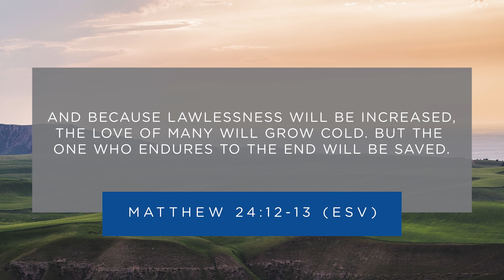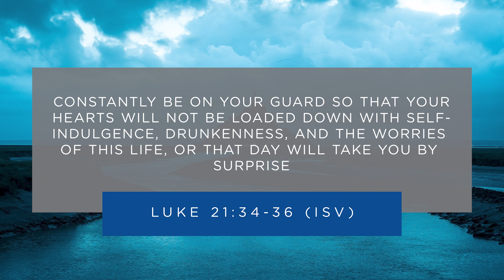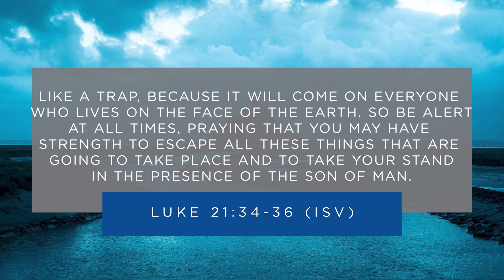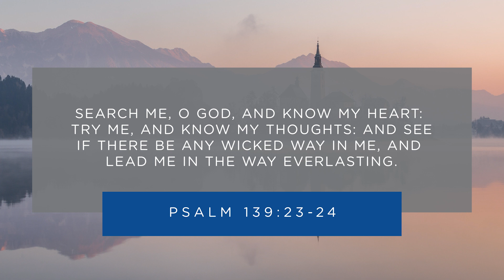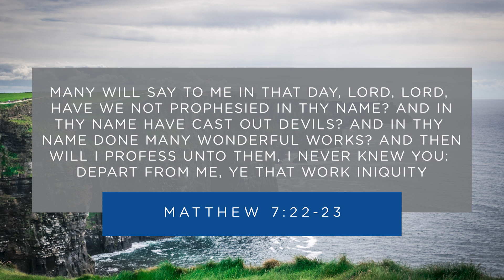Preparing for the Last Days (Pt. 3) || Clearwater Church || February 13, 2021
Ps. Daniel continues his series entitled, "Preparing for the Last Days". This week we learn about the dangers of lawlessness.